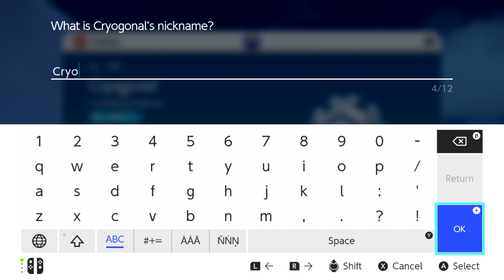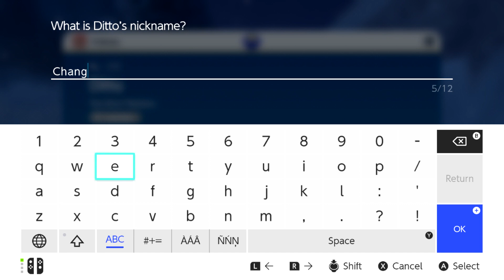30 Pokemon Scarlet 3 Of 5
Pokemon Scarlet  (Nintendo Switch)